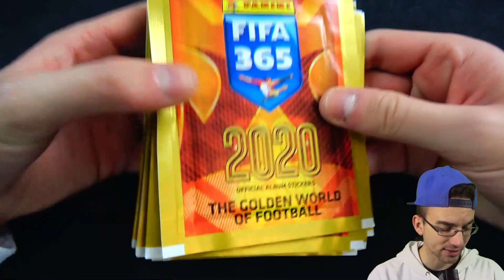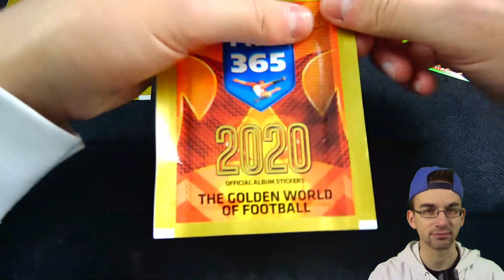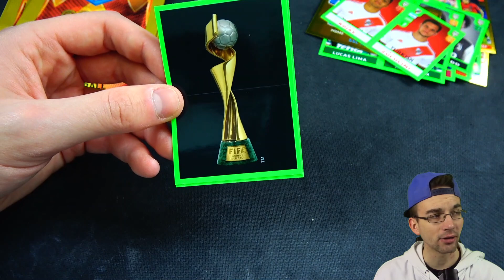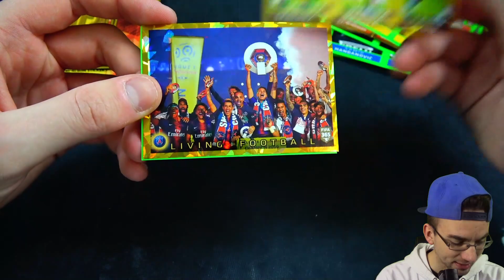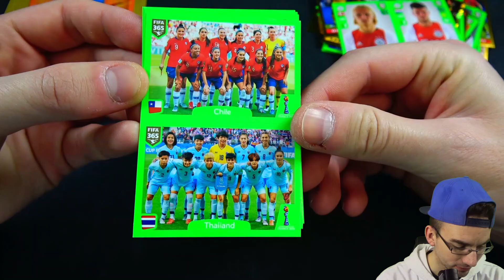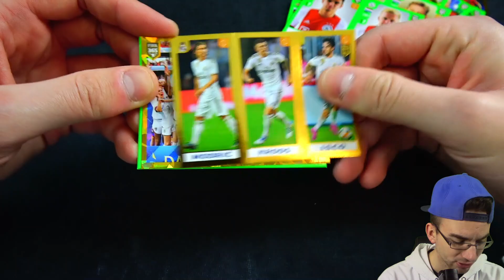AUF DER SUCHE NACH LIONEL MESSI !! 😱🔥 Panini FIFA 365 2020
► Auf der Suche nach Lionel Messi Panini FIFA 365 2020 Unboxing Opening Worldwide Sticker PacksUnited german deutsch ✘Pokemon:

euer PacksUnited